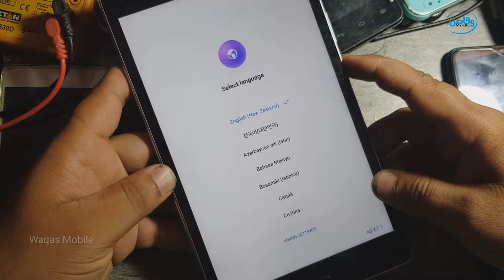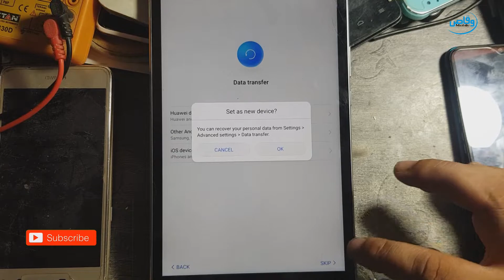Huawei Mediapad CPN L09 7.0 FRP BYPASS/Reset Google Account eft pro by Waqas Mobile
hi friends,
how are you hope you will be fine today i'm going to show you how to remove frp lock Huawei Mediapad CPN L09 7.0 without pc

***Best Regards
***waqas mobile teem
***Ishfaq Ahmed
***H.M Waqas
***Mr.M.Bilal

Vivo Y20 FRP BYPASS WITHOUT 2021